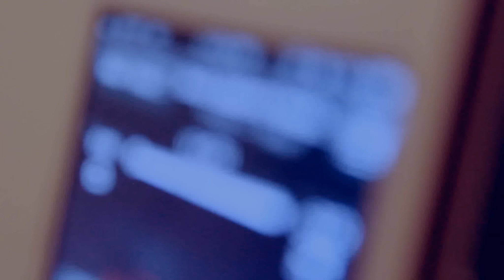BOOK ANGEL PASSAIC NJ (BARBER) !